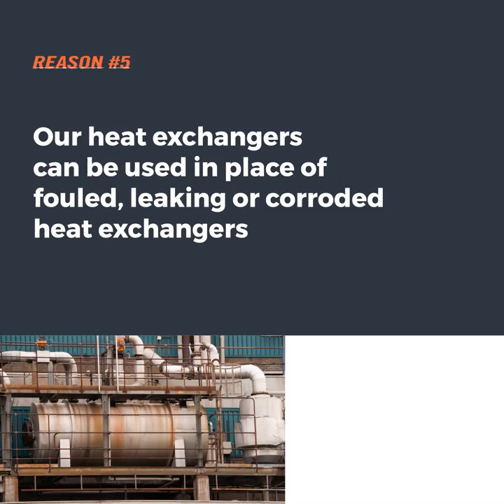Aggreko | Five Reasons To Consider Heat Exchangers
At Aggreko, our process engineering team is involved in numerous heat exchanger projects spanning across all industries. We ensure that minimal disruption is caused to day-to-day operations and keep downtimes to a minimum. While other process plants may not have as many exchangers, the number is still significant.

By choosing Aggreko, you get more than just a piece of equipment - you get the support of a team of specialized engineers who can develop the right solution that best meets the needs of your plant.